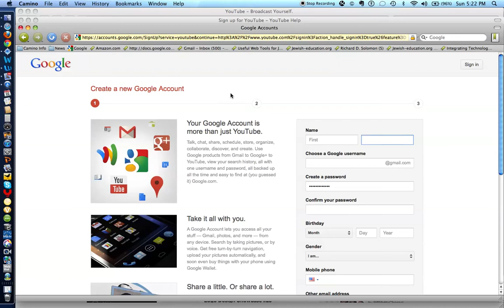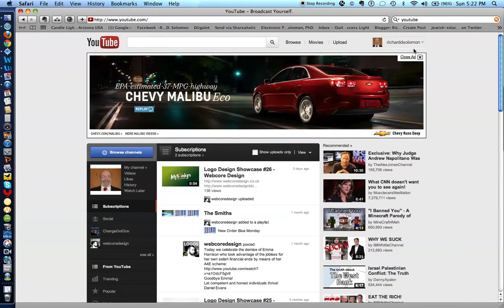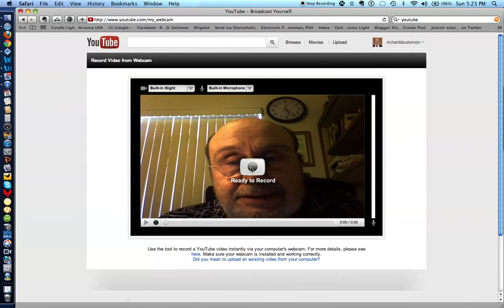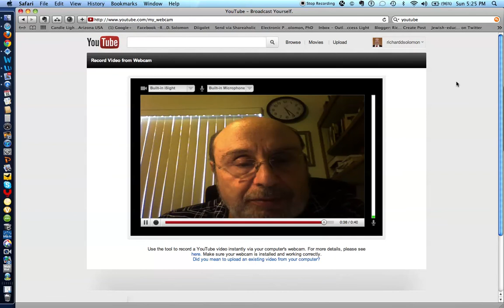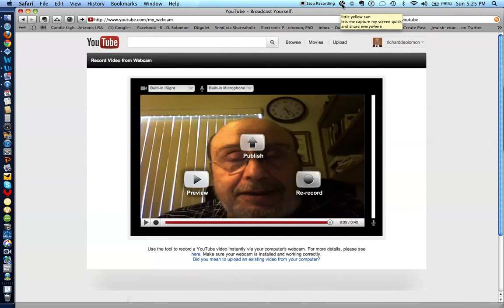How to use YouTube as a web camera recording web tool.mov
Richard D Solomon, PhD, executive director of Jewish-education.org, narrates a tutorial and demonstrates how YouTube can be used as a web tool for creating a web camera recording. Moreover, YouTube can used as a web tool for uploading, hosting and sharing videos as well.